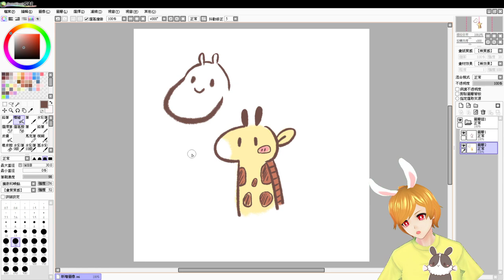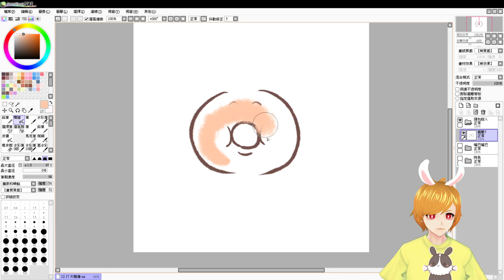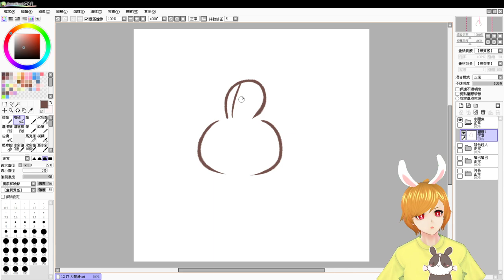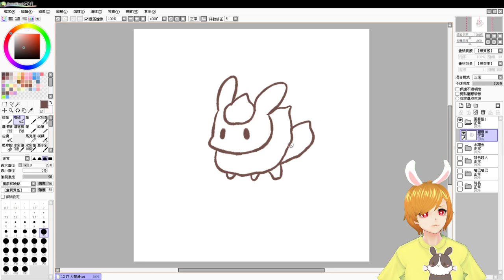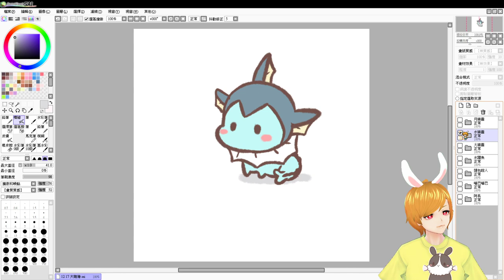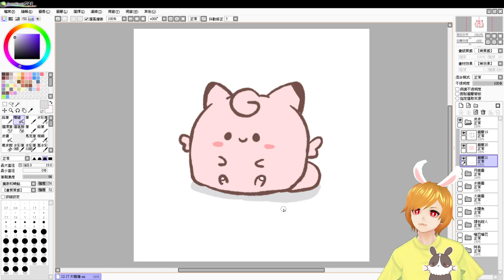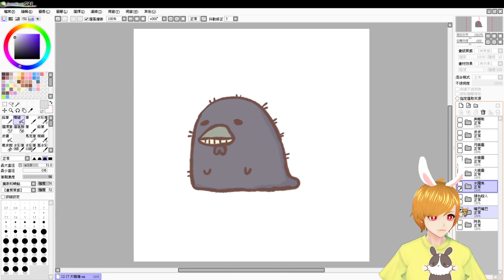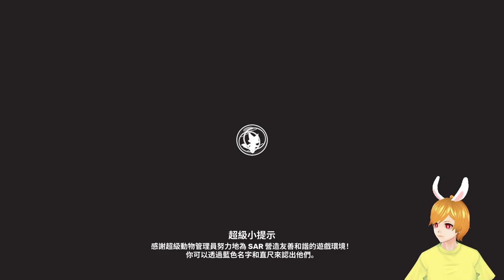【繁星】週四 畫圖+糖豆人台 2020 12 17